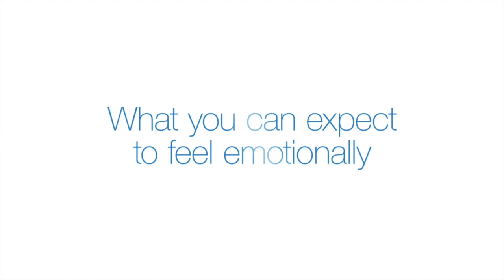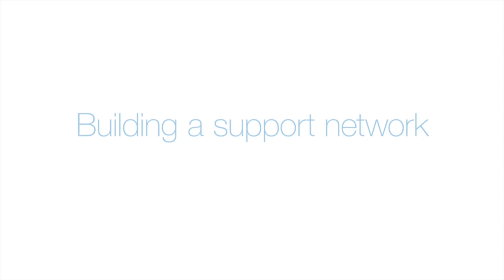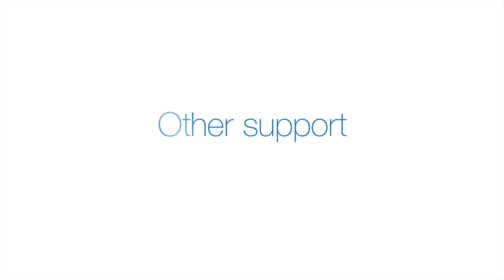PEA: Preparing for Pulmonary Endarterectomy surgery (Complete)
This film has been produced to help patients and their families prepare for undergoing pulmonary endarterectomy surgery at Papworth; it outlines practical ways of helping to prepare for going home after surgery.